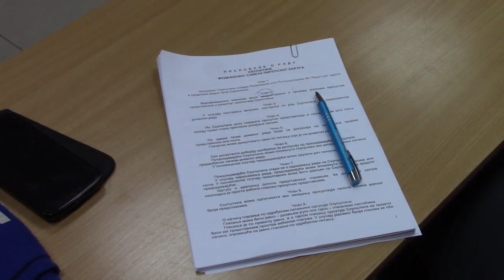Izborna sednica Skupštine FSPO 26.02.2019.